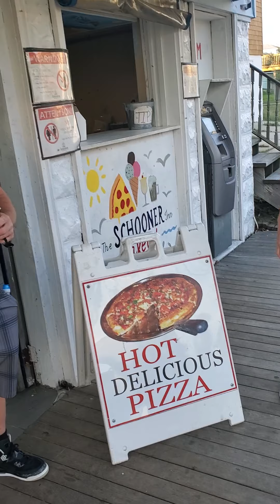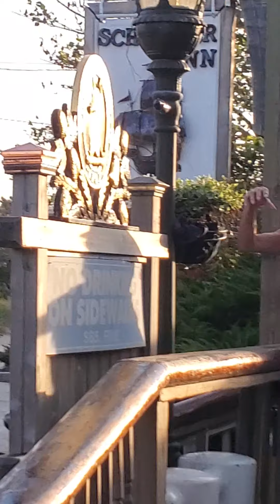Fight , Attack on Fire Island , Street Brawl , Street Justice lol Crazy Lady wants to Fight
Fight , attack on fire Island Street brawl Street justice lol